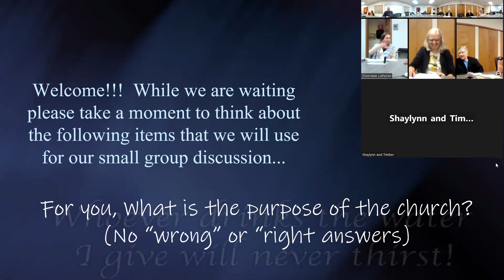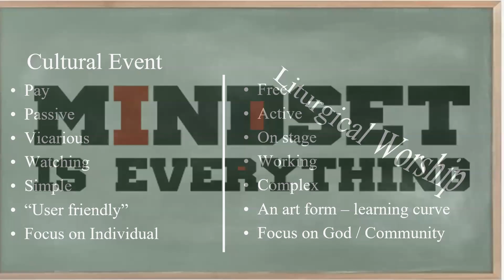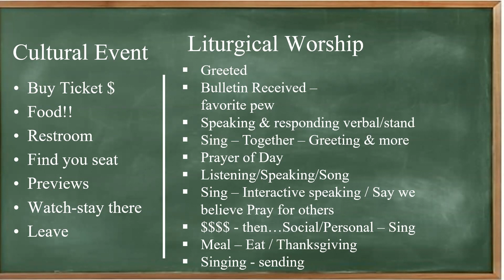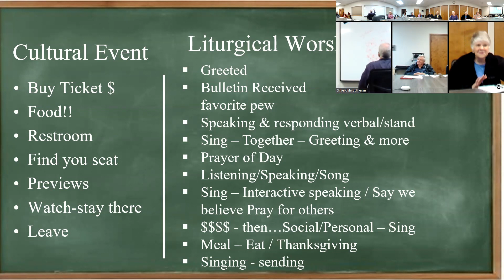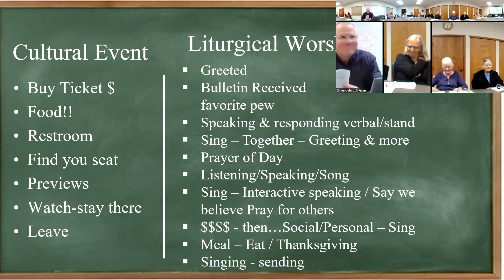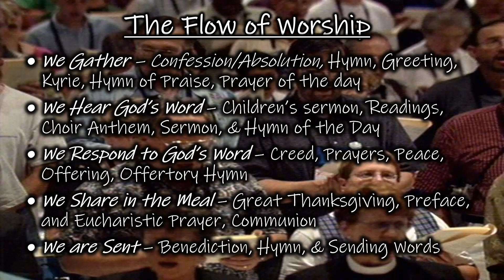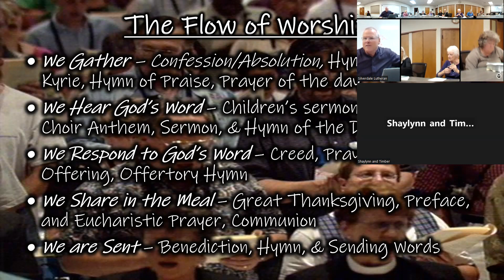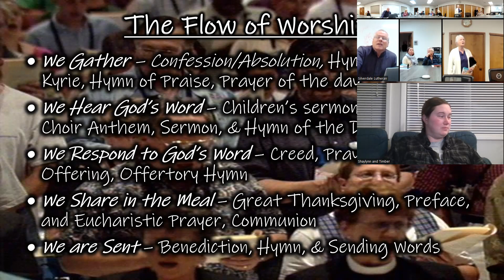Foundations 7 Worship Specifics 10/4/23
We now dive into the specific things we do in worship explaining in depth the  reasons and meaning behind all that we do in worship. We then tackle so misc questions at the end.